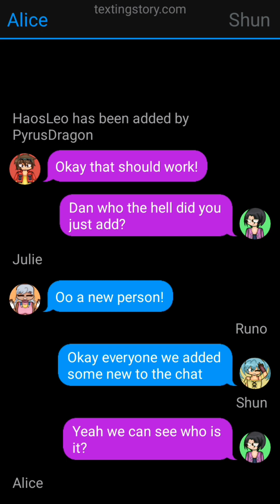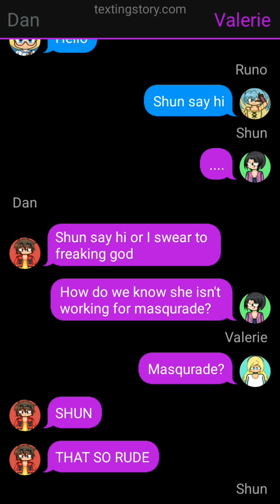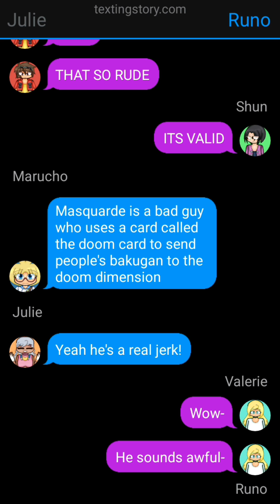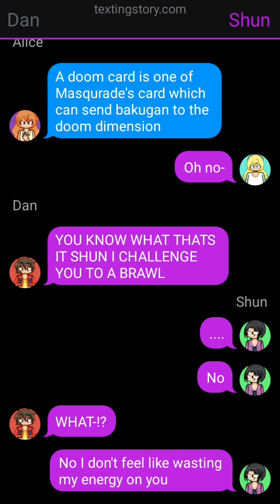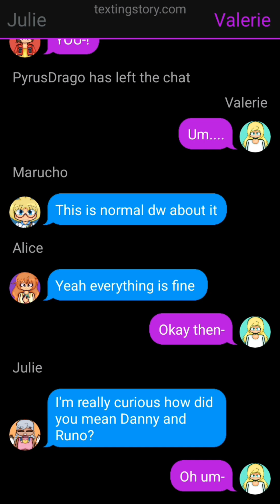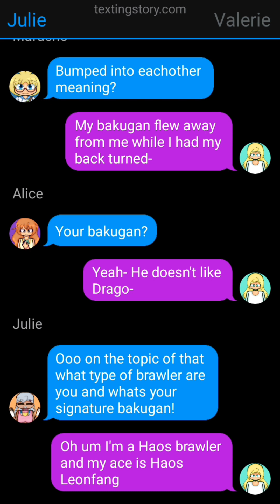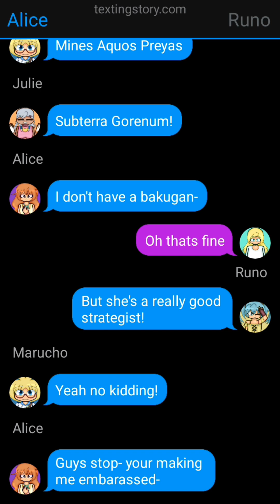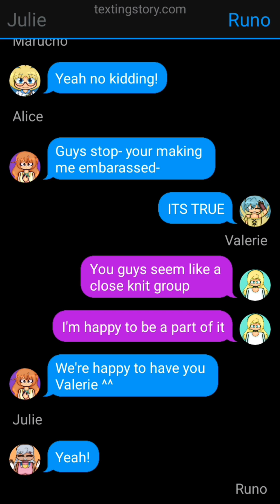Bakugan Texting Story 1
Just a little texting story :3